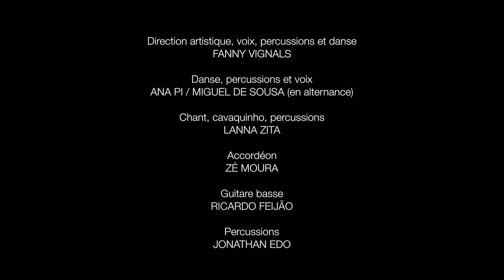La compagnie Ona Tourna vous invite au bal!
Bal interactif, aux confluences du Brésil et du monde
Direction artistique, voix, percussions et danse : FANNY VIGNALS
Danse et voix : ANA PI
Chant, cavaquinho et percussions : LANNA ZITA
Accordéon : ZÉ MOURA
Guitare basse : RICARDO FEIJÃO
Percussions : JONATHAN EDO
Pour ce projet la compagnie Ona Tourna a bénéficié du soutien du Centre d'Animation Les Amandiers/Mairie de Paris 20e, de l'Espace Culturel Aimé Césaire, de la Maison du Développement Culturel et de la Ville de Gennevilliers (92).
Captation effectuée par Julien Colardelle à Gennevilliers le 4 juillet 2015.